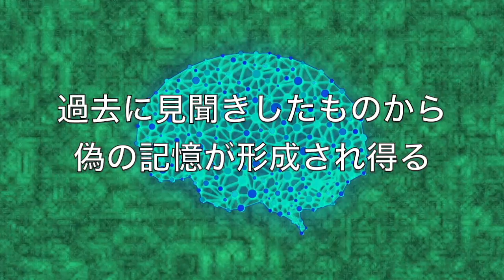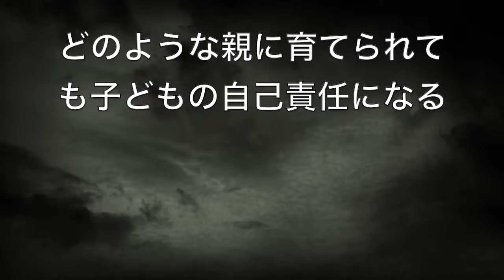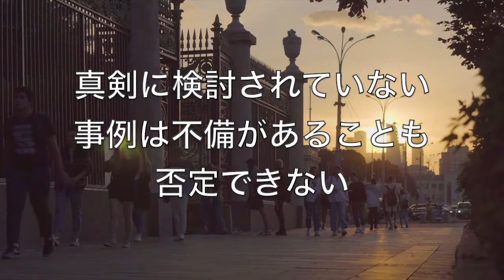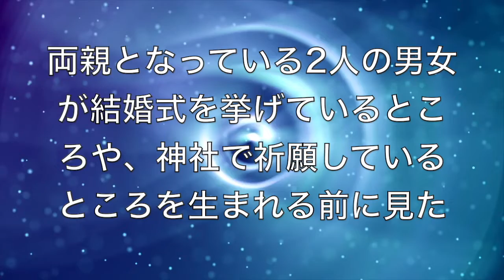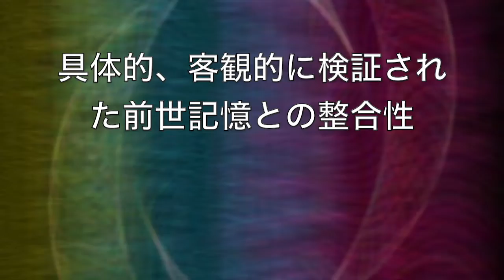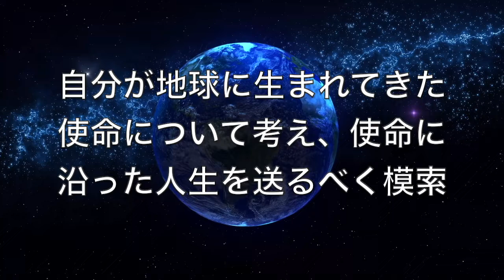胎内記憶の真実性について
この動画は胎内記憶の真実性についてです

参考文献
飯田史彦『生きがいの本質　私たちは、なぜ生きているのか』PHP研究所　1999年
池川明『子どもは親を選んで生まれてくる』日本教文社　2007年
池川明『胎内記憶　命の起源にトラウマが潜んでいる』角川SSC新書　2008年
大門正幸「誕生前・誕生時記憶を語る子供たち〜日本における三つの事例」『中部大学全学共通教育部紀要』第3号　中部大学　2017年
大門正幸「子供が語る胎内記憶によって誘発された霊的変容体験」『人体科学』27巻1号　人体科学会　2018年
大門正幸「「胎内記憶」とそれに関連する言説をめぐって〜感情的な反発から理性的で建設的な提案へ〜」『人体科学』29巻1号　人体科学会　2020年

以下、動画の書き起こし版です↓

前回の動画で紹介した通り、胎内記憶とは、子どもが母親の胎内にいたときの記憶を指しますが、今回はその真実性についてお話ししたいと思います。子どもの胎内記憶について紹介している池川明氏の言説に対する批判は、多数なされていますが、その代表して、宋美玄（そんみひょん）氏による批判があります。具体的には幼児期の記憶は長期には定着せず、過去に見聞きしたものによって偽の記憶が構築されてしまう事があるため、信憑性が低いというものです。また、多くの子どもが「空の上から母を見ていた」、「母を選んで生まれてきた」などと同じような記憶を語っているのは、恐らく質問の仕方によるもので、子どもには質問者の期待に応えようという心理があったのではないかと思われるとしており、胎内記憶に科学的根拠はないと述べています。そして、「子どもが親を選んできた」とすると、どのような親に育てられても、子どもの自己責任にする事ができるため、虐待を肯定する事にもなり得ることを示唆しています。

大門正幸氏は、胎内記憶に対する批判は大きく、「胎内記憶に科学的根拠はない （本当の記憶ではない）」という事に関する点と「胎内記憶の親を選んで生まれてくるという部分を受け入れるとすれば全て子どもの自己責任にすることができる」という倫理に関する点に集約できると述べています。そして、「子どもが同じような記憶を語っているのは、質問の仕方によるもので、子どもには質問者の期待に応えようという心理があったのではないかと思われる」という批判について、キリスト教信者であった両親の信仰を根底から揺さぶったという事例や、本人が知らないはずの事実と合致する中間生記憶に関する発言で両親を驚かせた事例もある事を紹介しています。従って、人物や発言内容に創作や虚偽がないかを真剣に検討されていない事例については不備があるという可能性がある事は否定できませんが、科学的にその原理を説明する事が困難であっても真実性について真剣に検討するべき事例も少なからずある事は否定できません。また、倫理に関する点は胎内記憶の真実性という点とは区別して考えるべきであると言えるでしょう。

大門正幸氏は胎内記憶の真実性を見極める方法として、第三者から見た客観性という点で事実との合致が特に重要なのだと述べており、そのような項目を満たした事例として、「誕生時に同席した人物を正しく列挙した」「帝王切開で生まれた子が突然明るくなって驚いたと語った」「胎内にいた時に母親がよく聴いていた歌を突然歌いだした」「両親の結婚式の様子を正しく描写した」などという事例があったことを述べています。また、飯田史彦氏も彼の本の読者から届いた手紙の内容として、両親となっている2人の男女が結婚式を挙げているところや、両親が神社にお参りして「赤ちゃんを授かりますように」と祈願しているところを生まれる前に見たという子どもの話を紹介しています。他にも、結婚式の時に母親が「白いドレスで、とてもきれいだった」という具体的な記憶があった事や、前世についての記憶をもつ子どももいたといいます。懐疑論者からすると、胎内記憶は十分な客観性があるとはいえず、子どもの想像やどこかで親や家族が話した内容を覚えていただけだという可能性も捨てきれないという反論もあり得ますが、具体的記憶や客観的に検証された前世記憶などとの整合性を考えていく事で、そのような弱点を補う可能性があると言えるかもしれません。

最後に、人生観や生き方に変化をもたらす霊的変容体験を誘発する現象は、臨死体験、お迎え体験、神秘体験など多様ですが、子どもが語る胎内記憶が親の霊的変容をもたらすという事例も報告されています。子ども達の胎内記憶に接した事で人生観を大きく変え、自分が地球に生まれて来た使命について考え使命に沿った人生を送るべく模索している人もおり、胎内記憶の中には、臨死体験、お迎え体験、神秘体験などと同様に霊的変容体験として見られる事例があります。このように、胎内記憶を霊的変容体験の1つとしてそれが人生において果たす意味という視点から見ていく事で、真実性について、これまでとは違った視点から見えてくるかもしれません。